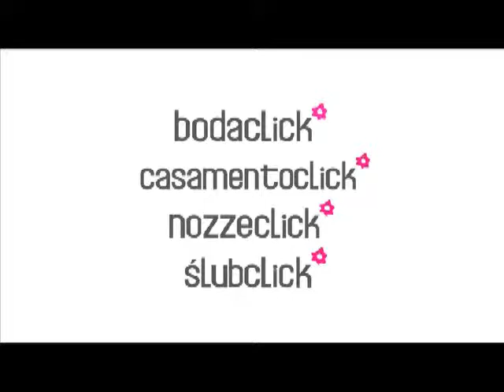Jesus Peiro 2 Vestidos de novia de Jesus Peiro 2012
Todos los desfiles de vestidos de novia en Bodaclick.